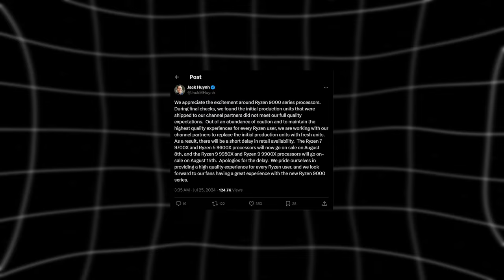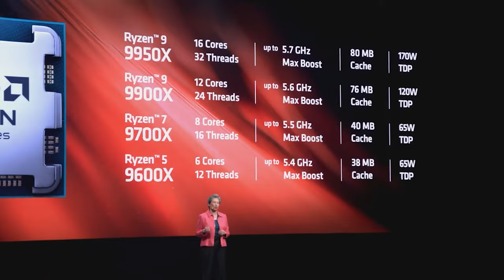Lí Do AMD Delay 9000 Series | Ryzen 5 9600X Lên Kệ Sớm Nhất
📞19001093
Hãy Cùng Theo Dõi HACOM để không bỏ lỡ những series về AMD sắp tới nhé !

Dòng CPU AMD Ryzen 9000, được xây dựng trên kiến trúc Zen 5, mang lại hiệu suất và hiệu quả năng lượng vượt trội so với các thế hệ trước. Dưới đây là một số điểm nổi bật về dòng CPU này:

Kiến trúc Zen 5:

Zen 5 được chế tạo trên quy trình N4P của TSMC, mang lại hiệu suất cao hơn 11%, hiệu quả năng lượng cao hơn 22%, và mật độ transistor cao hơn 6% so với quy trình N5 của Zen 4​
Các CPU Zen 5 cũng được cải thiện 16% về IPC (Instructions Per Clock), giúp tăng hiệu suất tính toán và xử lý​
Các model chính:
Ryzen 9 9950X: Có 16 nhân và 32 luồng, xung nhịp cơ bản 4.3GHz và tăng tốc tối đa 5.7GHz, với 80MB bộ nhớ cache (16MB L2 và 64MB L3) và TDP 170W. CPU này được đánh giá cao về khả năng xử lý đa nhiệm và hiệu suất chơi game​

Ryzen 9 9900X: Có 12 nhân và 24 luồng, xung nhịp cơ bản 4.4GHz và tăng tốc tối đa 5.6GHz, với 64MB bộ nhớ cache L3 và TDP 120W​

Ryzen 7 9700X: Có 8 nhân và 16 luồng, xung nhịp cơ bản 3.8GHz và tăng tốc tối đa 5.5GHz, với 32MB bộ nhớ cache L3 và TDP 65W​

Ryzen 5 9600X: Có 6 nhân và 12 luồng, xung nhịp cơ bản 3.9GHz và tăng tốc tối đa 5.4GHz, với 32MB bộ nhớ cache L3 và TDP 65W​
Tính năng và công nghệ:
Hỗ trợ bộ nhớ DDR5 và các cấu hình EXPO nhanh hơn, mang lại hiệu suất bộ nhớ tốt hơn so với các thế hệ trước​
Các CPU trong dòng này đều tương thích với nền tảng AM5, giúp người dùng dễ dàng nâng cấp từ các thế hệ trước mà không cần thay đổi bo mạch chủ​

Hiệu năng:
Các CPU Ryzen 9000 được thiết kế để cạnh tranh trực tiếp với các dòng CPU cao cấp của Intel, chẳng hạn như Core i9-14900K. Các bài kiểm tra hiệu năng cho thấy Ryzen 9 9950X có hiệu suất cao hơn trong cả công việc đa nhiệm và chơi game so với đối thủ từ Intel​